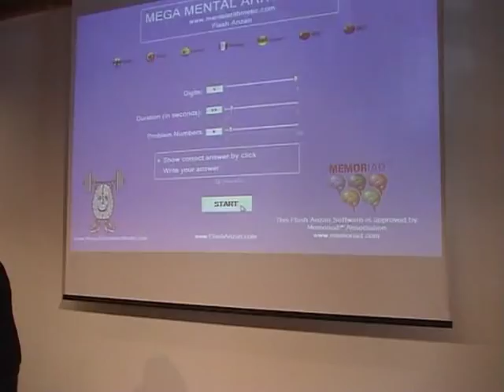Naofumi Ogasawara demonstrates his abilities in Mathematikum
Naofumi Ogasawara campeón mundial de cálculo mental 2012
El japonés Naofumi Ogasawara mostrando sus habilidades déspues de la competencia mundial de cálculo mental en el Mathematikum

Naofumi Ogasawara demonstrates his abilities after the Mental Calculation World Cup 2012 in Mathematikum - Gießen